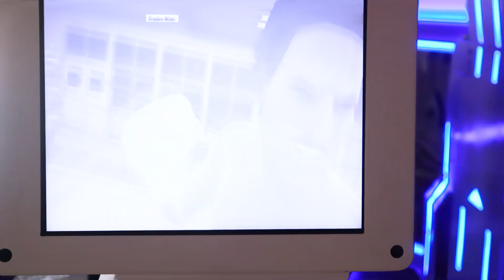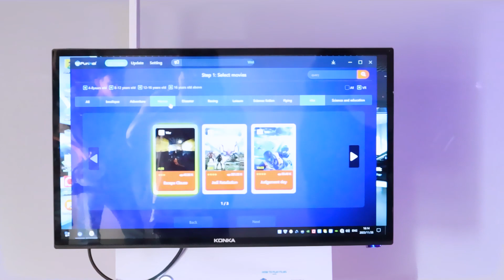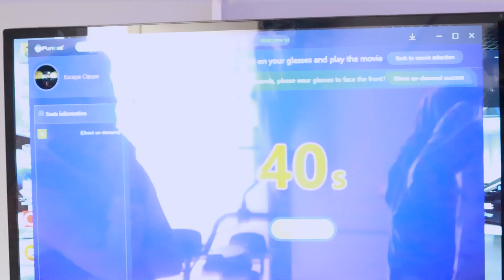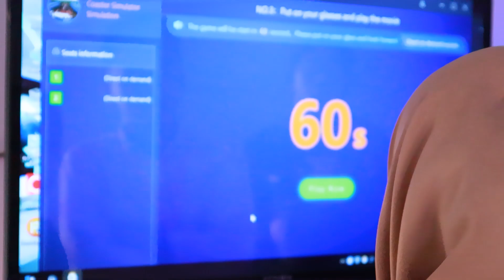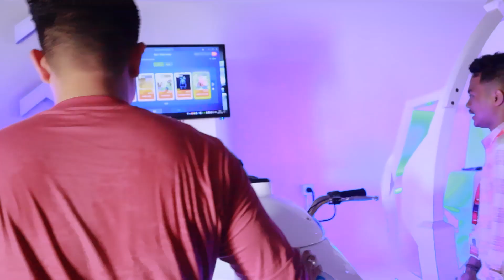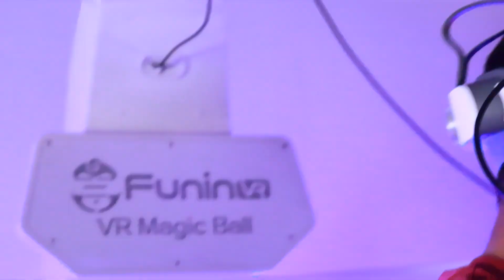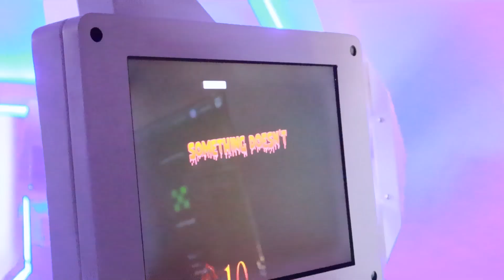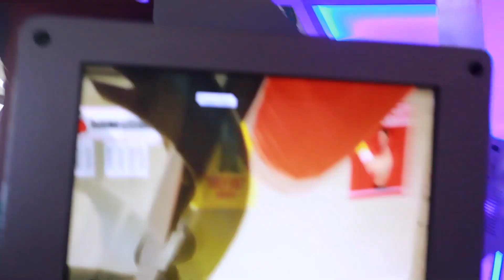VR (Virtual Reality) PARK Terbesar Pertama Di Sumatera!! | *Nyobain Semua Game VR?!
Terima kasih udah nonton video ini dari awal sampai habis..
komen dibawah jika ada video yg menarik untuk gua buat di konten selanjutnya..
jangan lupa untuk nyalain loncengnya biar ga ketinggalan dengan video baru..